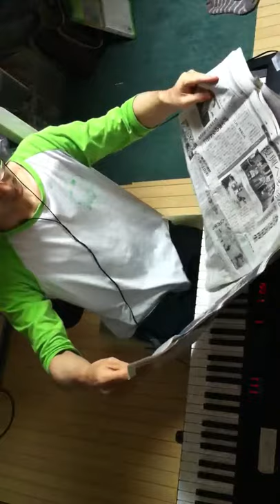2014.05.29 Aratori ex atonal 2